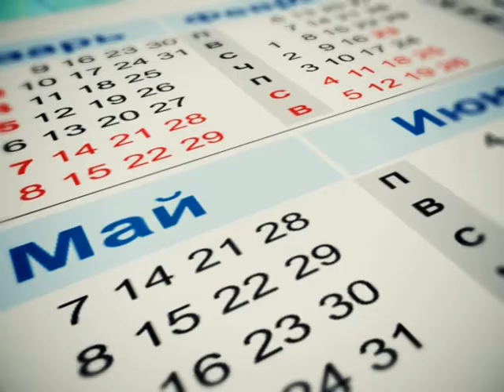Календарь губернии 12.03.2015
В этот день, но много лет назад...
Работники уголовно-исполнительной системы министерства юстиции России отмечают сегодня свой профессиональный праздник. 12 марта 1879 года император Александр II издал указ о создании тюремного департамента. Но система наказаний в Русском государстве за воровство, убийство, кражу и ложный донос начала действовать намного раньше - ещё в X-XV веках. Особенно суровые меры применялись к ворам.
12 марта 1839 года на премьере балета Жана Шнейцхоффера «Сильфида» прославленная итальянская балерина Мария Тальони впервые вышла на сцену Королевской академии музыки и танца в Париже в балетной пачке. Сейчас иначе трудно представить себе классический балет, а тогда такой сценический костюм стал событием номер один в театральном мире. Пачка была изготовлена по рисункам известного французского художника и модельера Эжена Лами.
12 марта родились: русский художник, теоретик архитектуры и педагог Василий Баженов; естествоиспытатель, мыслитель и общественный деятель Владимир Вернадский; легендарный танцовщик балета Вацлав Нижинский; грузинский и российский оперный певец-тенор Зураб Соткилава; советский режиссёр и сценарист Борис Дуров; известный драматург, писатель-сатирик Григорий Горин; американская певица и актриса Лайза Миннелли; популярная эстрадная певица Ирина Понаровская, известный хореограф, актёр Егор Дружинин; певец, телеведущий Алексей Чумаков.